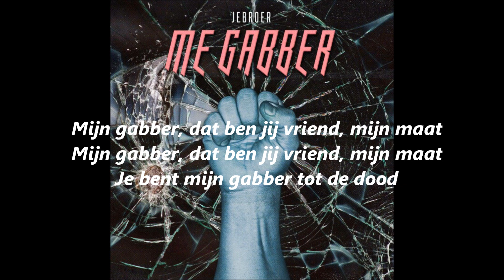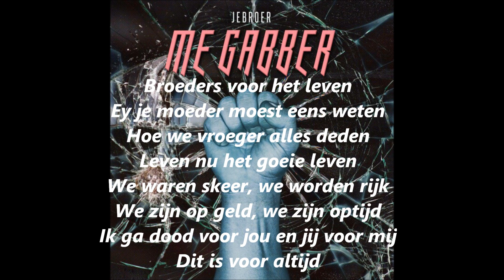[LYRICS] Jebroer - Me Gabber